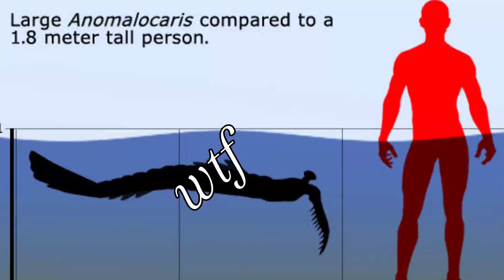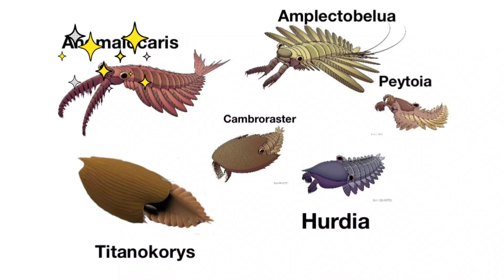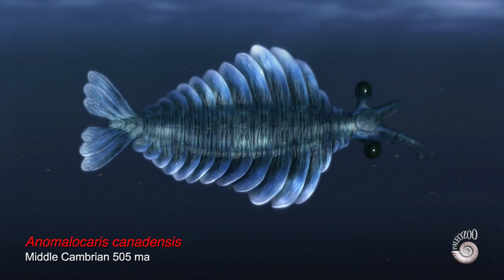What The Heck Was Anomalocaris?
In this video, we go into the basics of the wonderfully wacky ancient sea creature, anomalocaris. Is it a-nom-uh-LOW-care-iss or a-nom-uh-LOCK-aris?

Here is where all of my other socials are.

You can get FREE early access to previews (within 30 seconds) of videos and even help me make them!

We can discuss what is wrong and I will take it down as soon as possible. Thank you.

CHAPTERS
0:00 intro
0:10 we need to bring him back
3:11 outro